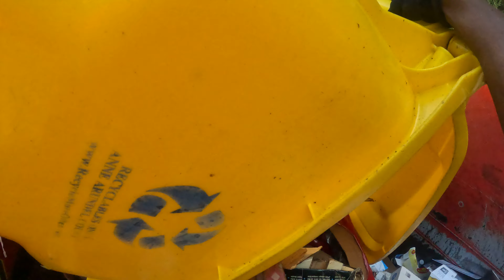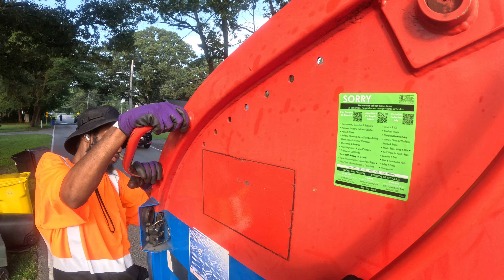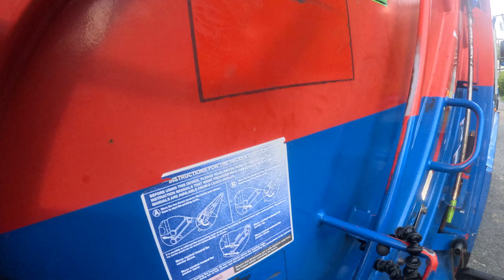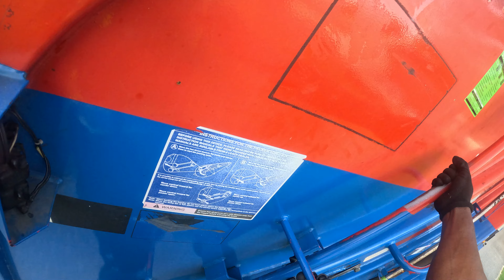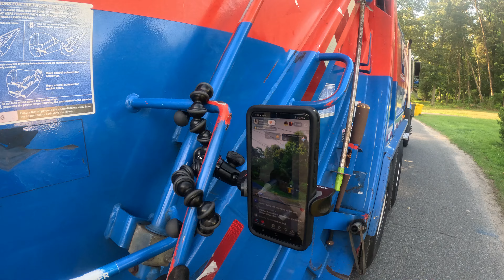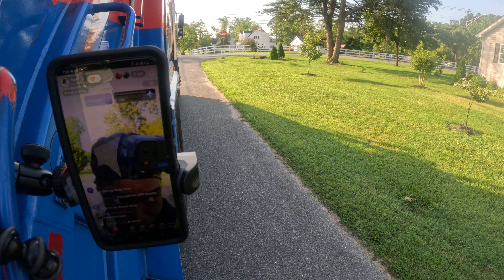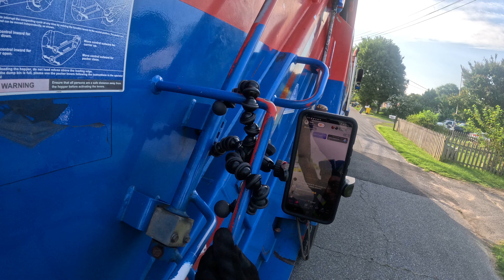First day working in 9 months Pt.3